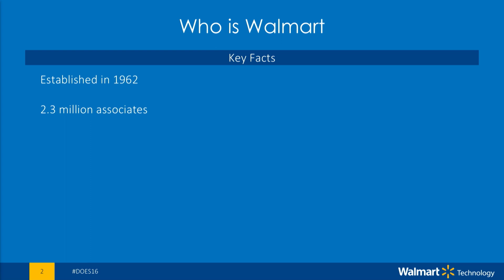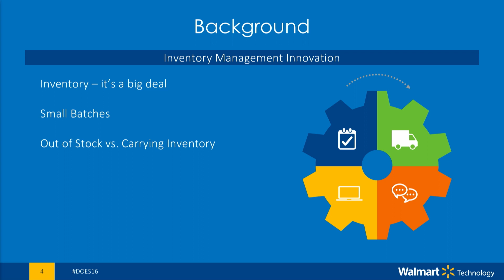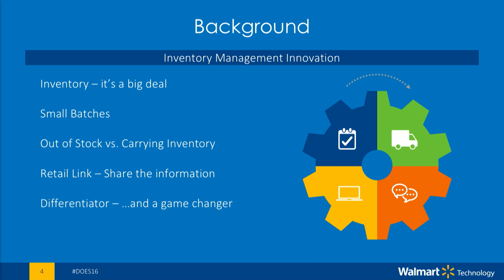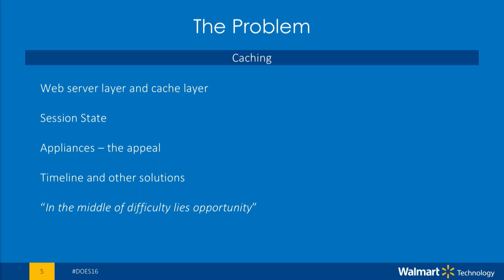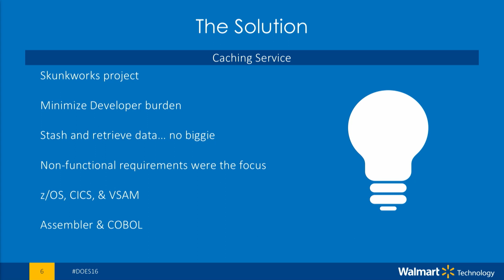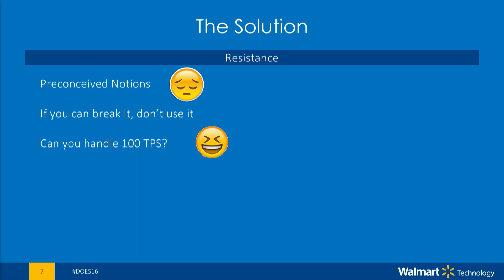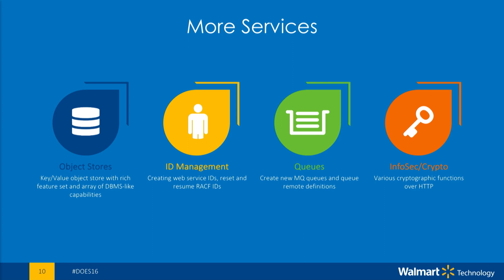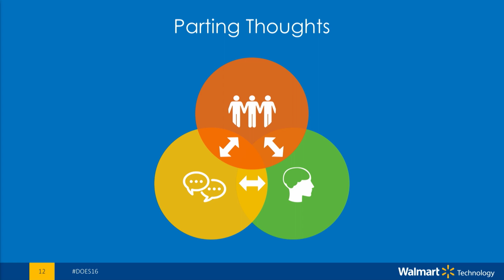The Mainframe DevOps Team Saves the Day at Walmart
Rosalind Radcliffe, Distinguished Engineer, Chief Architect for DevOps, IBM
Rich Jackson, Principal Systems Engineer, Walmart Technology

This session will discuss the success story from Walmart on how they built a set of services on the mainframe to provide capabilities at a large scale for their distributed teams, as well as discuss the transformation required for mainframe teams to achieve this success.